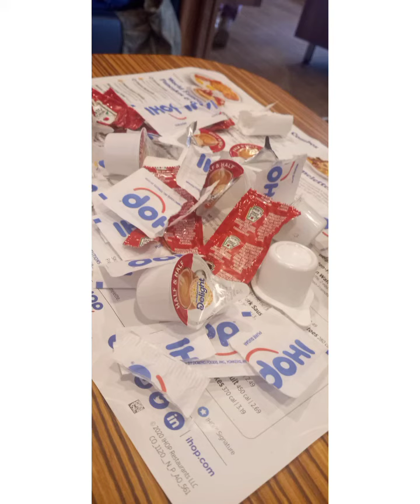2-A StoneMountain vacation 2020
Watch that view. TREES AND LEAVES colors are awesomely  beautiful .